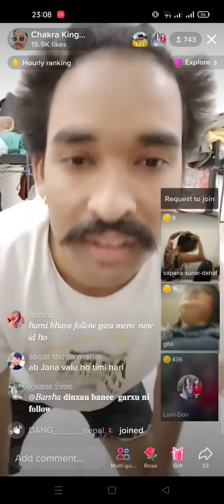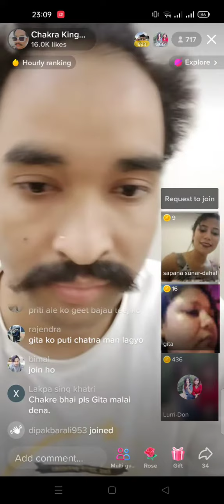chakra king hamal Teej song ma dance gardai TikTok ma